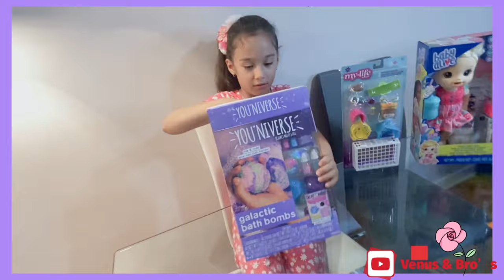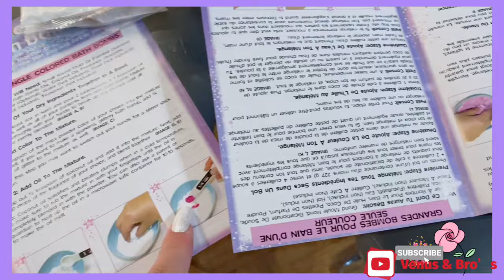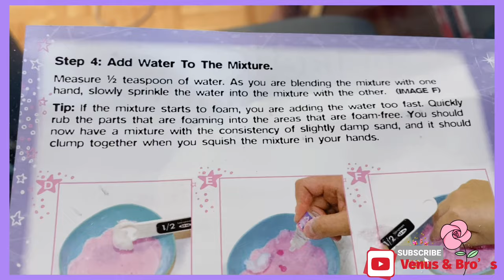How To Make Bath Bomb *(galactic Bath Bombs)*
Hi Guys today I’m going to make bath Bombs It’s really easy and sample 🙂 for more videos 👇🏻

(Toys review, kid’s challenges, funny video, VLOGs)and more fun 👇🏻